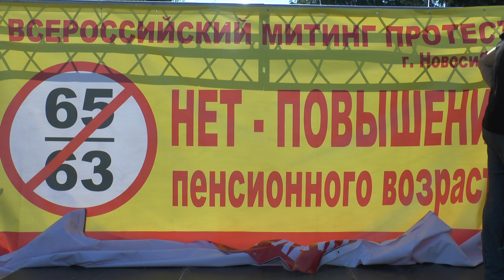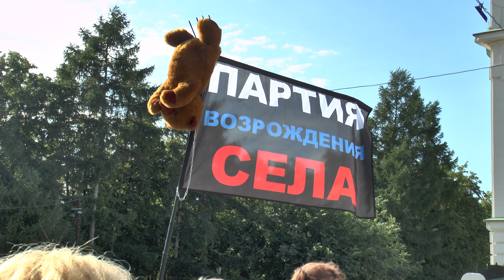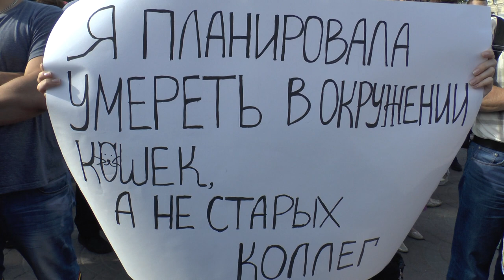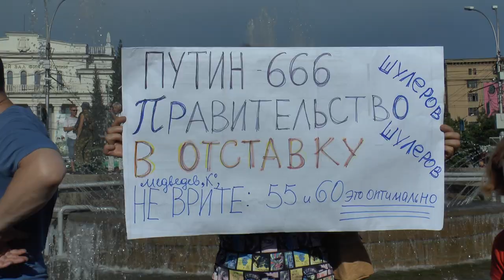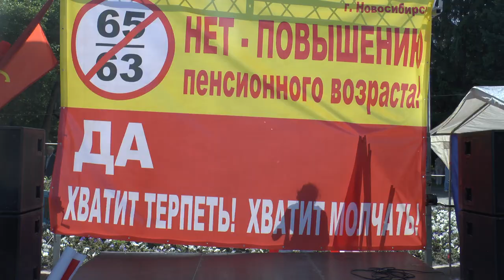Митинг протеста в новосибирске всероссийский 28.06.2018 выступили за отставку правительства КЛИП HD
Всероссийский митинг протеста против повышения пенсионного возраста, цен на бензин и остальных действий правительства прошел в Новосибирске 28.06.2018 в Первомайском сквере у фонтана !
На митинге присутствовали все левые и не только, оппозиционные партии, движения и ассоциации !
Не остались в стороне и жители города !
На митинге было озвучено требование отправить антинародное правительство в отставку ! Все его дружно поддержали !
Также на митинге был организован сбор подписей за отмену пенсионной реформы ! Желающих подписать петицию оказалось настолько много, что образовались очереди!
Следующая акция будет проводитсья через 2 недели на пл.Пименова у фонтана ГПНТБ !
НЕ ОСТАВАЙТЕСЬ В СТОРОНЕ - ПРИХОДИТЕ И ПОДДЕРЖИТЕ !